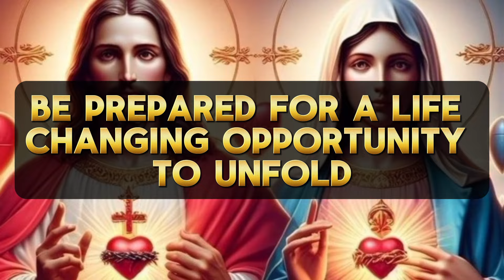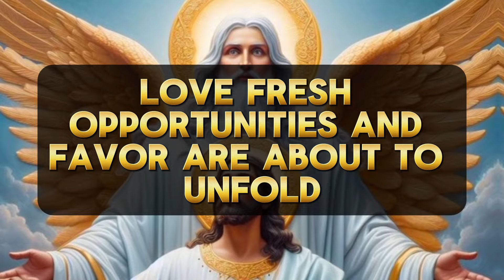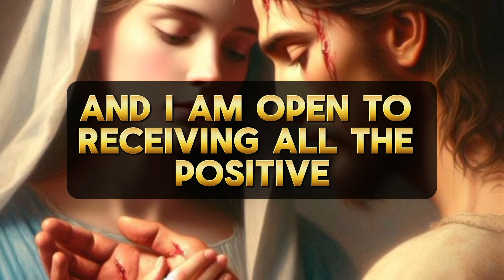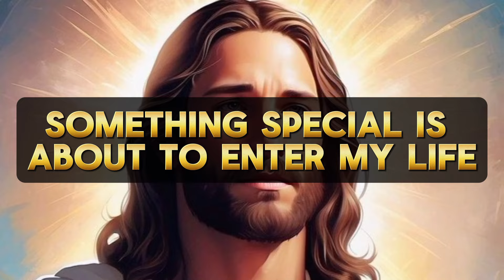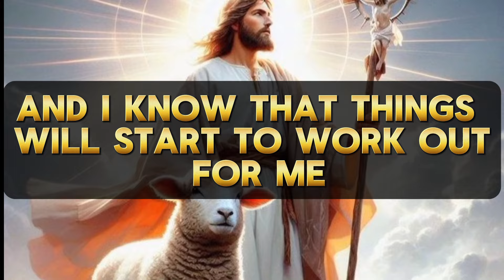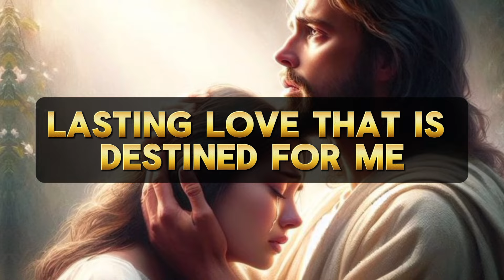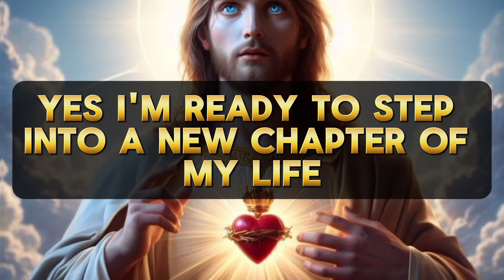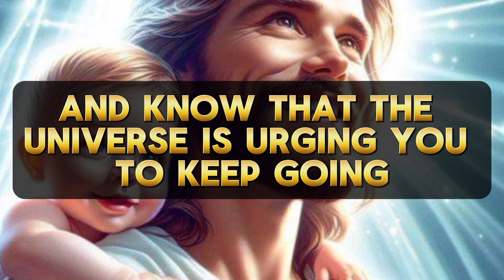GOD SAYS 🌈 YOU WILL GET A GOLDEN OPPORTUNITY IN THE NEXT 2 DAYS..!!! GOD MESSAGE FOR YOU.